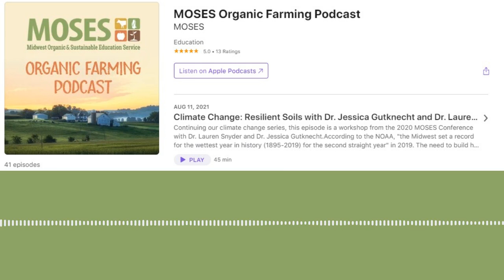Climate Change: Resilient Soils with Dr. Jessica Gutknecht and Dr. Lauren Snyder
From the MOSES Organic Farming Podcast. You can find the audio of our podcast in your podcast app by searching "MOSES Organic."

Continuing our climate change series, this episode is a workshop from the 2020 MOSES Conference with Dr. Lauren Snyder and Dr. Jessica Gutknecht.

According to the NOAA, "the Midwest set a record for the wettest year in history (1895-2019) for the second straight year" in 2019. The need to build healthy soils that can withstand weather extremes is clear. In this episode, Dr. Jessica Gutknecht and Dr. Lauren Snyder share research-based guidance on practices that can improve overall soil structure and water-holding capacity—characteristics critical to dealing with extreme precipitation events. And we'll also hear from farmers as they share their reflections after a small group discussion on the topic.

Lauren Snyder is a science advisor at the Organic Farming Research Foundation and a freelance science contractor. She has a doctorate in ecology and evolutionary biology from Cornell University.

Jessica Gutknecht is a soil ecologist at the University of Minnesota in the Department of Soil, Water, and Climate.

Reducing Risk through Best Soil Health Management Practices in Organic Crop Production
Video: Soils Provide Hope for Severe Weather